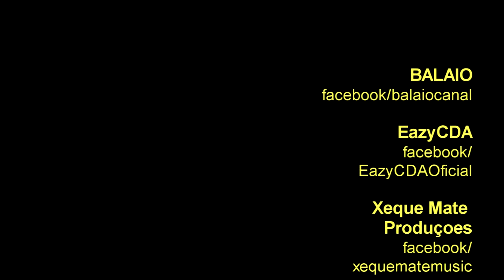Bate-papo com EAZY CDA (MC e Produtor Musical/Cultural)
Eazy CDA é MC, Produtor Musical/Cultural, representante da cultura Hip Hop desde 1991 e criador da Produtora/Gravadora Xeque Mate Produções fundada em 1997.
Em 1994, Eazy e o B. Boy Fabiano, vulgo Biano Linhas Tortas, formaram o grupo de rap Caçador de Almas (CDA). A proposta artística estava diretamente relacionada à expectativa de aceitação social por meio da arte.
Esta formação se desfez em 1998, quando Eazy passou a se concentrar no trabalho solo. Sua primeira produção foi a gravação da música Alma Inquieta, com participação da cantora Patrícia Lima, no estúdio Engenho Produções, com apoio do produtor musical André Cabelo.
O respaldo recebido pelo profissional – uma referência no mercado nacional – despertou em Eazy o desejo de criação de seu próprio estúdio e o fez retomar o projeto CDA, desta vez com a participação do Dj F (Flavio Moura) e André (Mano A) de Santa Luzia. Atuaram juntos por quase dois anos.
Pioneiro em Minas Gerais na produção de baixo custo, que permitiu que dezenas de grupos gravassem CDs de qualidade em Belo Horizonte, Eazy CDA fundou a Xeque Mate em meados de 1996. O selo surgiu da necessidade de suprir a falta de profissionais e de estúdios especializados em rap na cidade.
Eazy CDA  lança agora seu CD de estréia, Gol de Honra, com benefícios do Fundo Municipal de Cultura de Belo Horizonte, e produção do coletivo Estética Urbana.